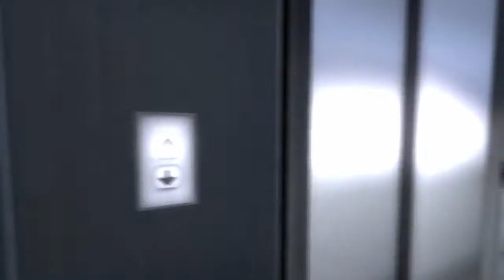The Stanley Parable part 4: Going crazy!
Trying to find even more endings to this game.